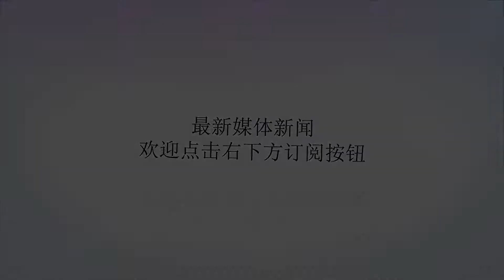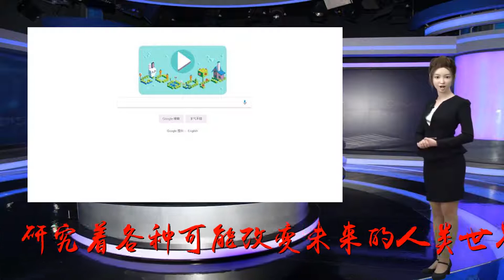谷歌开了个AI体验展, 排队最长的竟是VR绘画!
谢谢！对于科技爱好者来说，Google本就是一家非常酷的公司，研究着各种可能改变未来的人类世界的前沿技术，偏偏还喜欢将这些技术运用在妙趣横生的小项目。近日，Google将这些应用都搬来魔都的2018年世界人工智能大会上，还办了个AI体验展。糟糕了，是心动的感觉，第一次距离这么酷的Google如此近，赶快订机票飞去体验一番。在现场，“猜画小歌”项目已经不能充分发挥自己的艺术天赋？那就试试最多人体验的VR绘画，这可是源于谷歌在2017年火起来的VR绘画应用TiltBrush。只需头戴VR显示器，配合手柄，就可以突破现实空间的限制，在空气中直接创作任何想要的3D图像。眼花缭乱的画笔之下，你能成为一名艺术家，画个小猪佩奇，也可以感受一把“社会人”的成功滋味。在三维空间里面作画，到底是怎样的一种感受？格兰·基恩是创作《美女和野兽》、《小美人鱼》等动画片的著名迪士尼动画师，他曾经这样描述VR绘画：“透过能够在虚拟空间创作的工具，戴上头罩，宛若走入画纸之中。创作时，东南西北所有方向都为我敞开，感觉不再是在作画，像是在快乐地跳舞。它可以赋予画像真实的大小与身形，画出来的美人鱼完全符合我的想象，即使摘下头罩，我仍感觉她真实存在。画纸上的界线不再存在，绘画不再只是局限于平面，而是转变成雕塑式的创作，在三维立体空间，所有的创作都变成了可能性。”画出一条线，通过VR显示器，我们可以看到它在空间里以立体的状态漂浮在空中，再多画几笔，便能够走进自己的画里。颜色与笔刷的选择也没有令人失望，内置了油墨、油漆、胶带、太妃糖、雪、火等不同效果。切换颜色笔刷时，手柄轻微的震动交互体验感很好。刚画好的事物马上立体呈现在眼前，分分钟都觉得自己像在看戏法，连眨眼都快要忘记。说到VR，也就是virtualreality（虚拟现实），人们的评价一般就是身临其境。不仅是我们的五感（视觉、听觉、触觉、听觉、嗅觉），连平衡感等都能让人深刻认识到，VR创造出来的空间与实际的现实世界是相同的。这种超强的真实感与沉浸感，主要是受VR呈像和追踪传感的影响。Google的VR设备配置非常灵敏的追踪系统，其追踪方式也与众不同。首先，会在房间的两个角落安装好面向整个房间的激光反射装置。头显设备上的传感器可以检测出激光，以此来判断头的位置，即使0.1cm的移动也能检测出来，只要在激光范围之内，无论是蹲下、来回行走还是躺着，都能正确持续地进行追踪。VR绘画中的手持操作器上同样装有检测追踪的传感器，手的位置也能被正确检测。这样的追踪方式可以使所见的VR影像变化与身体动作完全一致，不容易引发所谓的VR晕动症，我们就可以非常方便在空间里走来走去。VR推出已经有一段时间，无法普及的一大原因在于VR体验的绝对人数不容易增加。因为头显设备是一对一的硬件，一个人在体验的时候，其他人只能等待体验。所以在Google体验展现场，我们也只能乖乖排着长队等待体验。除了VR作画，我们还可以戴上VR眼镜，足不出户，也能漫游世界，尽情欣赏颐和园、万里长城、桂林山水、西班牙西多修道院、英国皇家等别致风光，国庆假期再也不用在景区被人人人人人人人吓到。虽然普及到一般用户的过程仍有许多不确定的因素，但几乎没有人怀疑VR已经形成新的市场需求，并且仍有一批人对作为创作媒介的虚拟现实颇感兴趣。解锁新姿势，玩转黑科技，这样创新有趣的互动体验实在酷炫，禁不住感叹一句：拥有了它们，就像拥有超能力，这世界不再无趣！